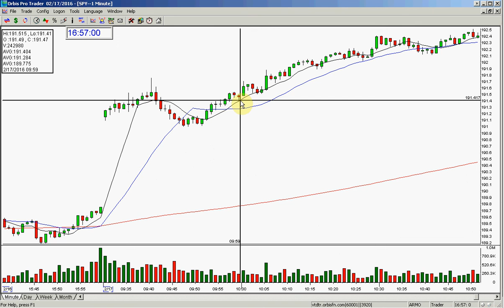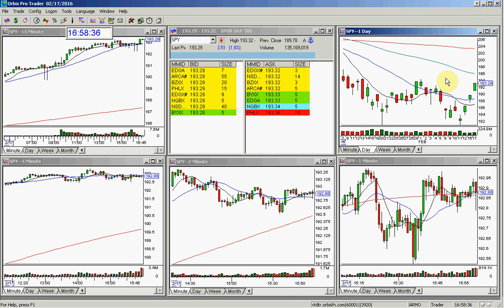SPY MARKET REVIEW 2 17 2016